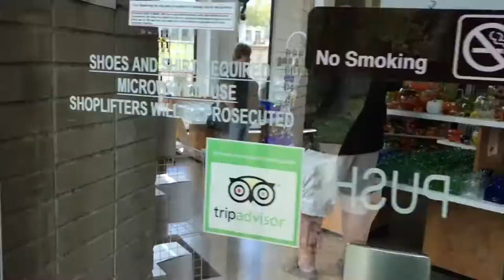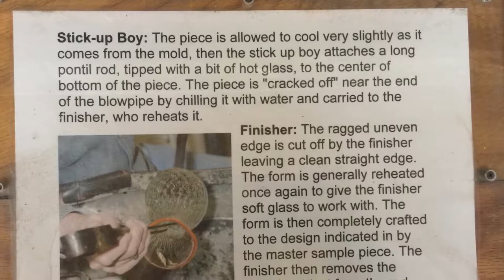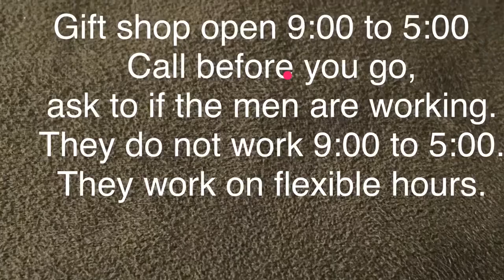The Magic of Blenko Glassblowing - True Southern Accent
Blenko Glass Co Milton WV it is a place to go to buy blown glass. You can watch them make the blown glass but only on certain days and certain times. So check there website.